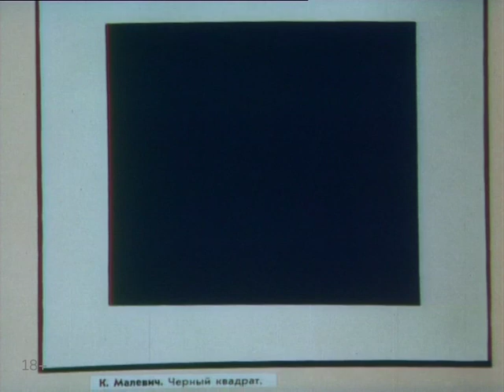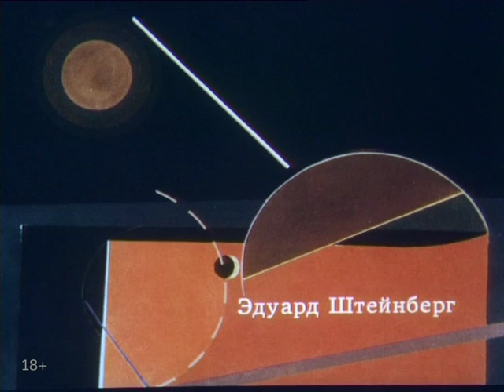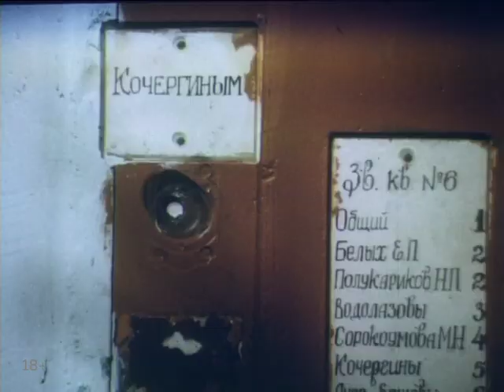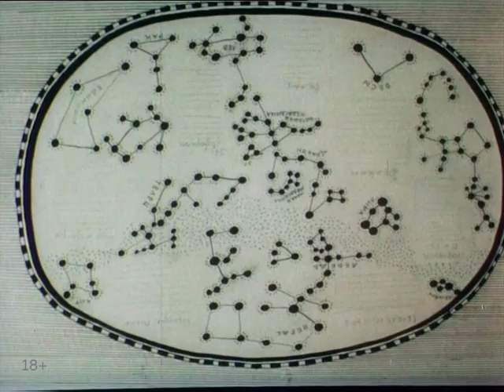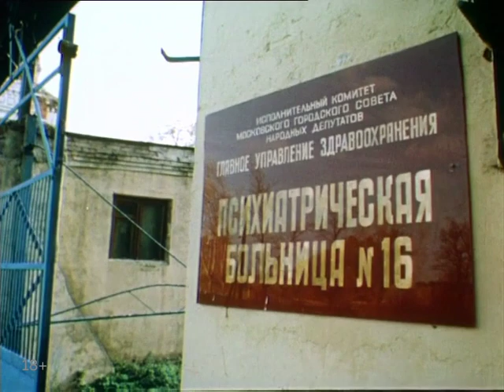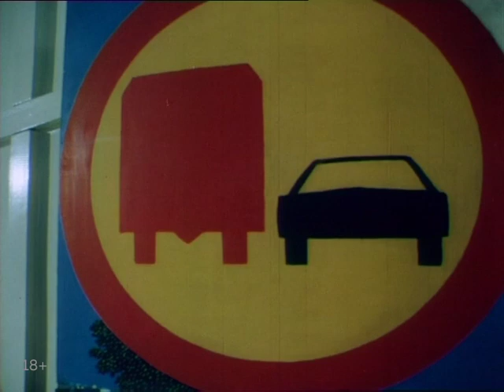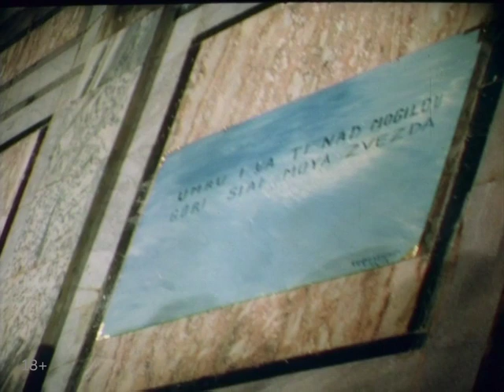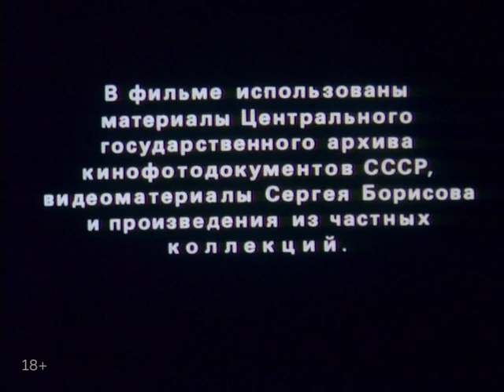Фильм Ольги Свибловой «Черный квадрат»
Фильм «Черный квадрат» — история русского неофициального искусства 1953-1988 годов. Главные герои фильма — классики современного искусства Илья Кабаков, Эрик Булатов, Владимир Яковлев, Владимир Янкилевский и другие художники. Картина завоевала приз парижской критики на Каннском фестивале, главный приз фестиваля в Чикаго, главный приз 1-го Всесоюзного фестиваля документального кино и другие награды.